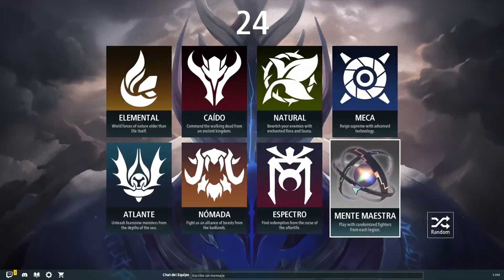🚀Legión td 2 - otro DOTAZO a BLIZZARD 😅 -FeeR- tower defense